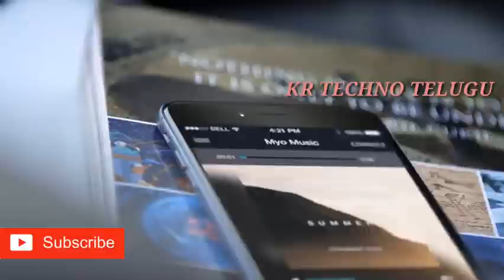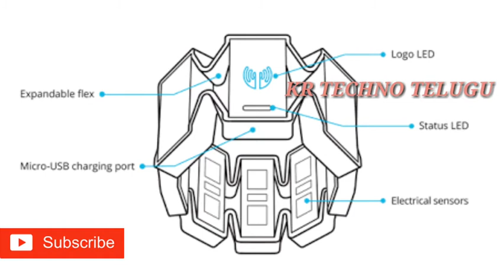కొత్త కొత్త టెక్నాలజీ గాడ్జెట్స్ మీకోసం.